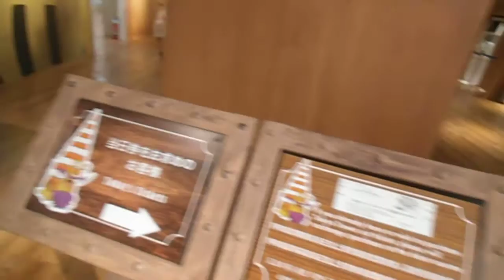DSCF3059東京タワー20151207東京ワンピースタワーに続く足跡